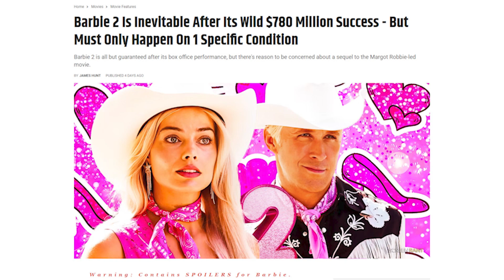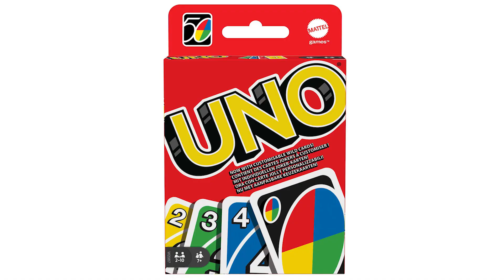The Mattel Cinematic Universe Is Just Beginning...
With Barbie being a big swing and a big hit, it's inevitable that Mattel are going to make more films based on toy. Here, we look at the upcoming films that have so far been announced.

Clips used:
Barbie
Barney & Friends
Get Out
Masters of the Universe
He-Man and the Masters of the Universe
Thomas & Friends
Thomas and the Magic Railroad
The Avengers
Batman V Superman: Dawn of Justice
The Mummy
Joker